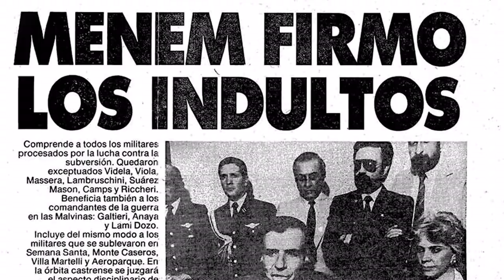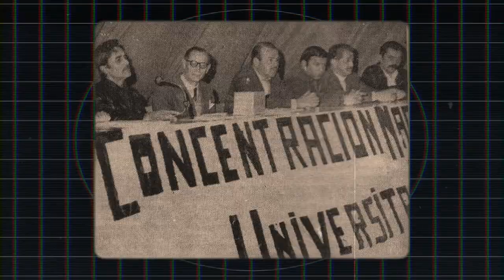Entrevista a María Laura Bretal por Myriam Bregman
María Laura Bretal, estudió sociología en La Plata. Militante feminista, estudiantil y docente desde la década del '70 en esa ciudad, nació a la militancia política inspirada en las revoluciones de posguerra, en las insurrecciones del Mayo Francés y del Cordobazo.